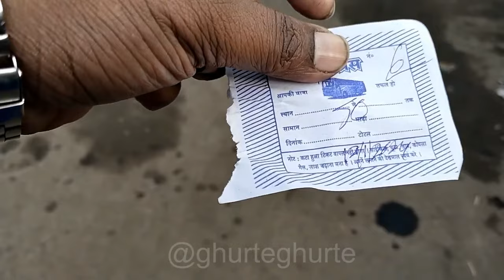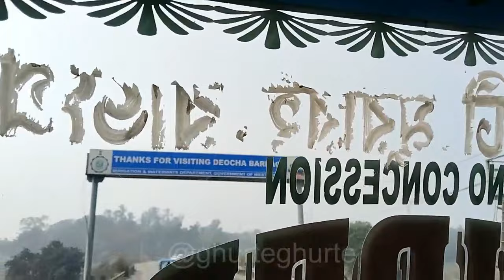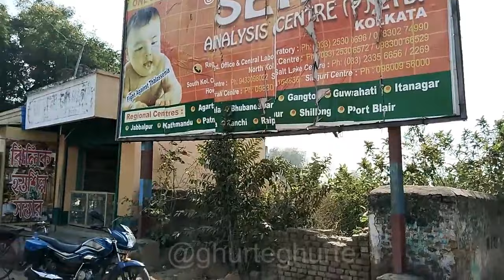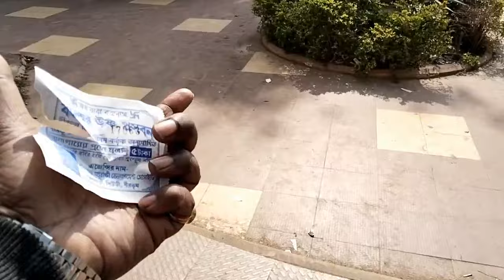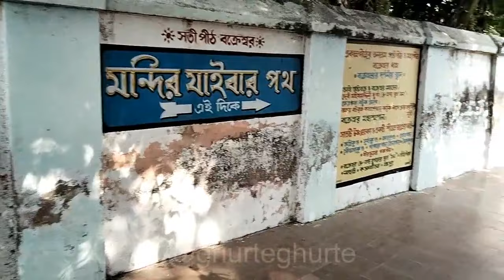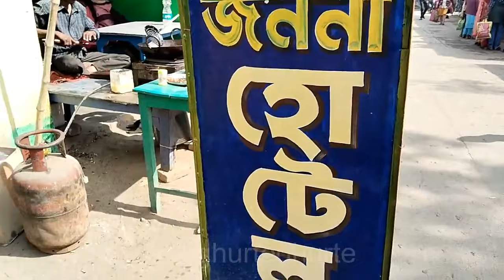তারাপীঠ থেকে বক্রেশ্বর | Bakreswar Tour In Bengali | Bakreswar Tour Guide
কম খরচে পৌঁছে যান বক্রেশ্বর তাও আবার একদিনে , খুবি কম্পা টেবিল  জারণী আসুন বন্ধুরা দেখে নিই কতো বা খরচ, তারাপীঠ মন্দির থেকে রামপুরহাট বাস ট্যাঁনড অব্দি ভাড়া ৪০ টাকা অটো তে ও রামপুরহাট বাস ট্যাঁনড থেকে সিউরি বাস ট্যাঁনড ভাড়া ৫০ টাকা । এবং সিউরি  থেকে বক্রেশ্বর বাস ট্যাঁনড অব্দি ভাড়া ৩০ টাকা তাহলে মোট ভাড়া বাবদ ১২০ টাকা এবং আশা যাওয়া নিয়ে মোট ২৪০ টাকা লাগলো । আর ভাড়া লাগবে না মারুতি  ১৪০০ টাকা থেকে ১৮০০ টাকা  ও অটো তে ভাড়া বাবদ লাগবে না ৬০০ টাকা থেকে ৮০০ টাকা তাহলে আর দেরি কেন চোলে আসুন এই ভাবে , আর একটা তোমাদের কাছে রিকুয়েস্ট থাকলো ভিডিও টা প্রথম থেকে শেষ পর্যন্ত ভিডিও টা দেখার জন্য ।